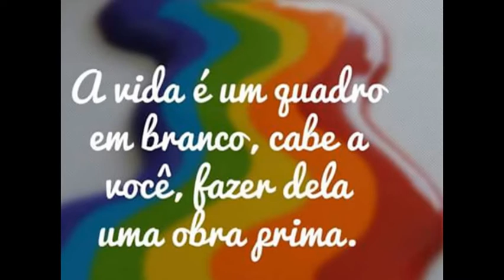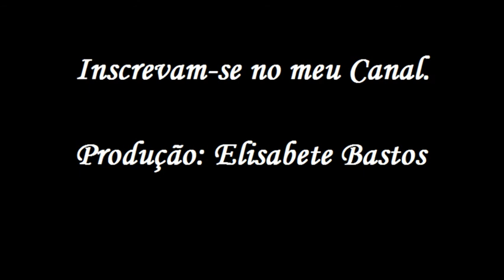Linda Sexta-Feira!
Maravilhosa Sexta-Feira!
Planos ótimos para realizar.
Assistam e curtam ao vídeo.
Beijos,
Elisabete Bastos